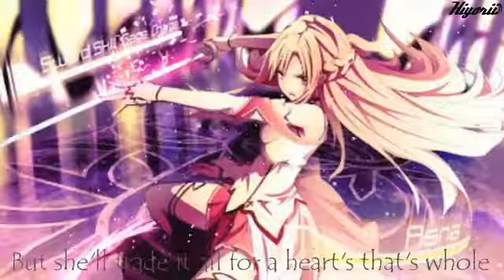♪Nightcore♪ - Prom Queen By Molly Kate Kestner (Lyrics)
Nightcore Video Owner: Hiyorii❤

➥Pic: N/A (Hiyorii will put it when she have time.)